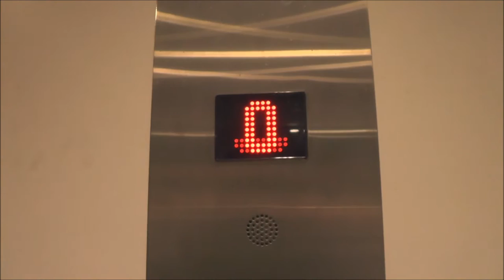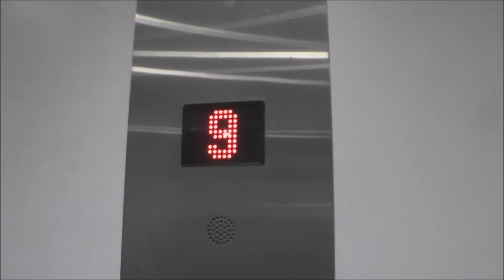SCT Mrl-Traction elevator @ Vasagatan 27, Borlänge